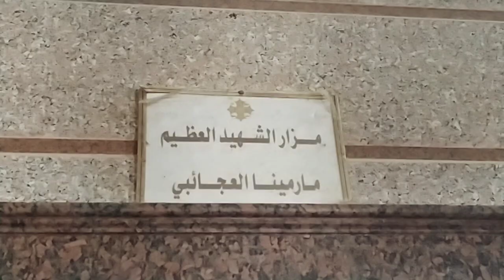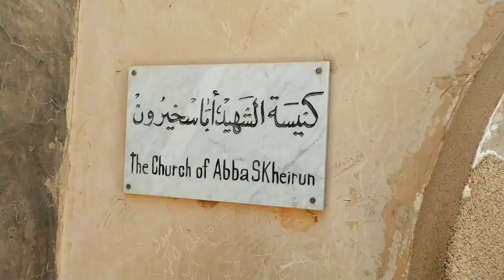أديرة وادي النطرون